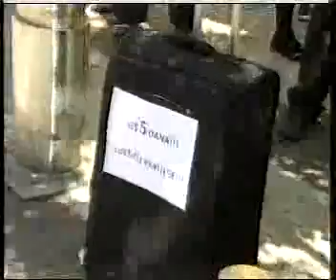10-05-2012 MONTENA - Aktivisti MANS-a i studentske unije izveli novi performans